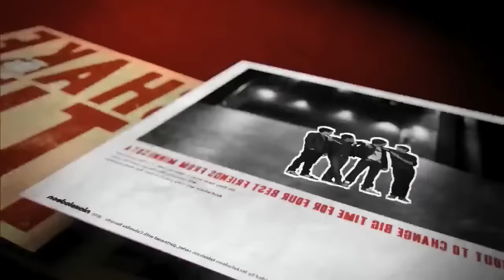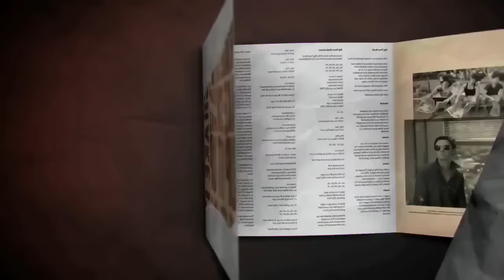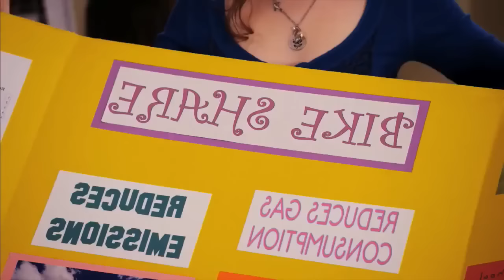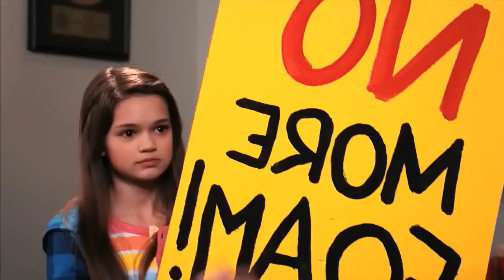Big Time Rush S02 E15 Green Time Rush